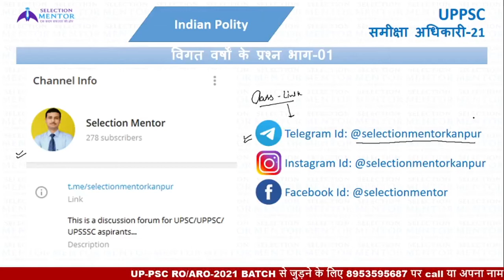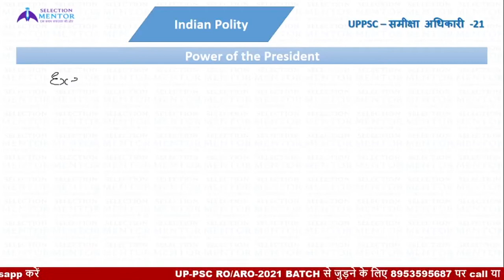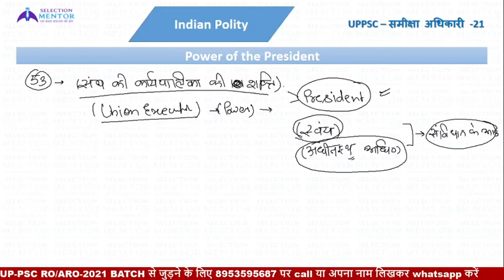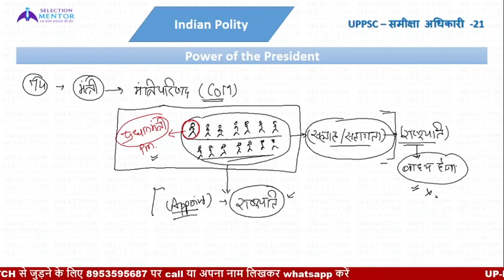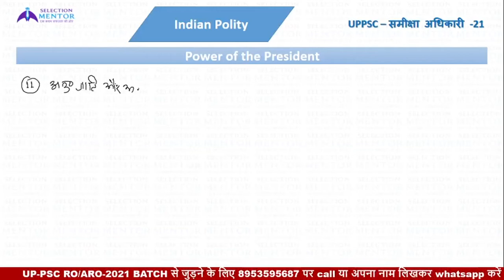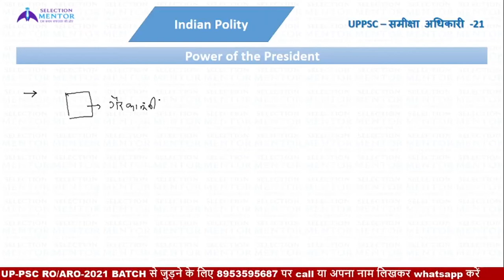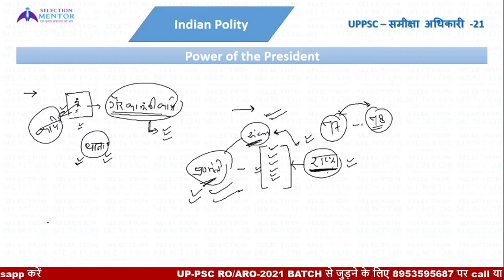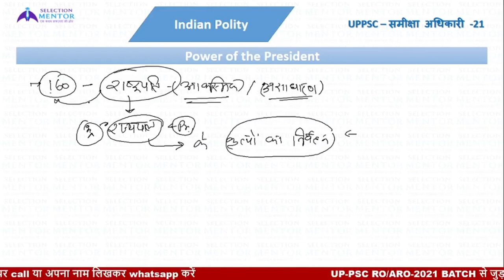Power of the President | राष्ट्रपति की शक्तियां | Indian Polity | UPPSC | RO/ARO 2021 | By Virad